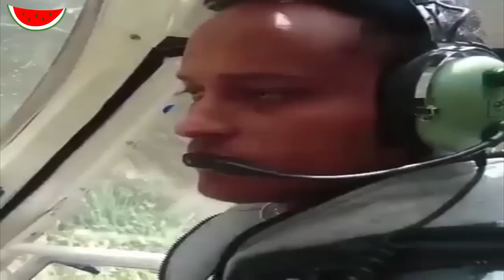Óscar Pérez: ¿La nueva cara de la resistencia?